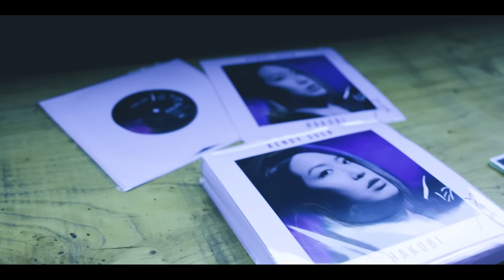🌍【𝗘𝗮𝗿 𝗨𝗽 𝗚𝗹𝗼𝗯𝗮𝗹 𝟮𝟬𝟮𝟯 - 𝗕𝗿𝗲𝗮𝗸𝗢𝘂𝘁 𝗪𝗲𝘀𝘁】🌍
📍Kelowna, Canada

回顧返喺加拿大Kelowna嘅演出🇨🇦
有音樂大使
以及其他音樂單位#CharmingWay
分享自己嘅成果同得著✨

24組音樂單位分別到訪6個國家 🦶🏻
參與當地的音樂節之餘
仲與聽眾同其他音樂人交流🗣️